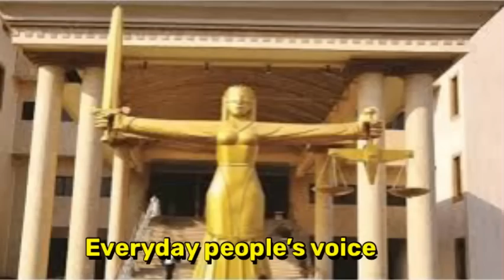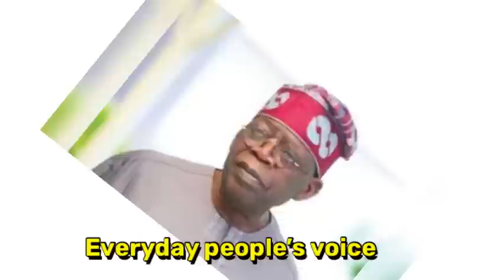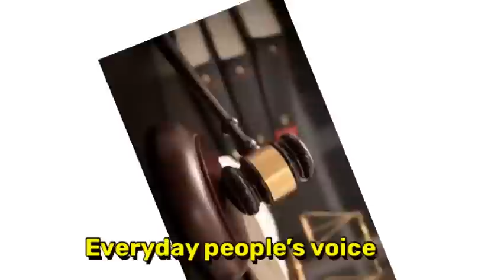Ünbel!eväble👀🅱️ühär! reveäled why söme öf h!s Pärty membérs were dêféäted äs TINÜBÜ !s…